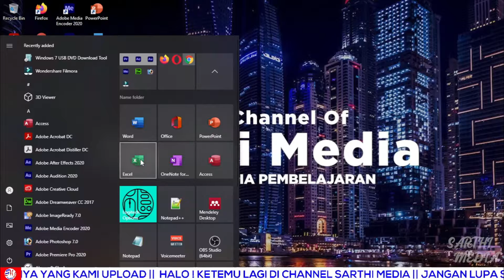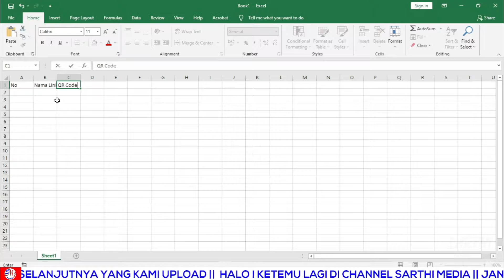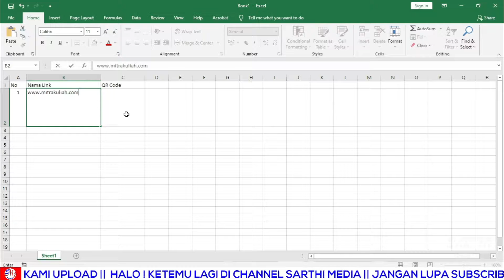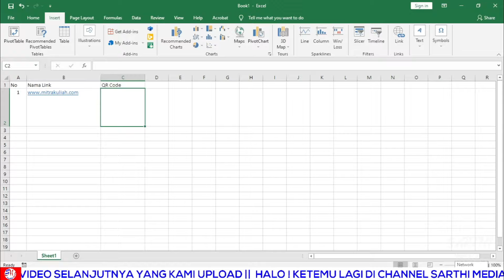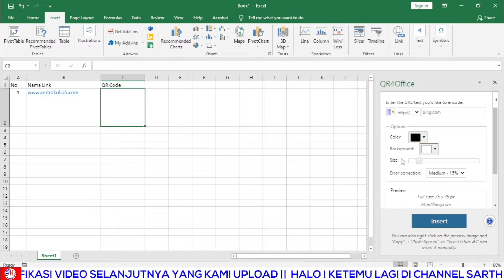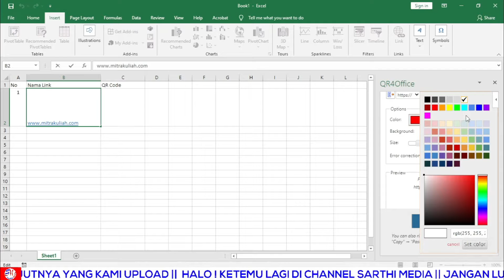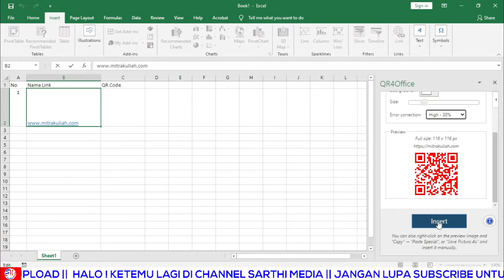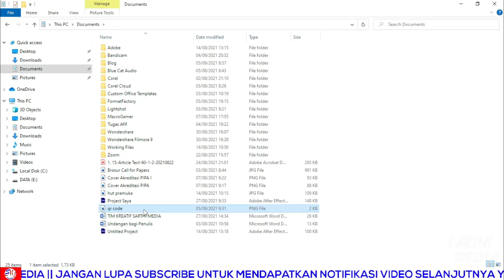Cara Membuat QR Code di Microsoft Excel